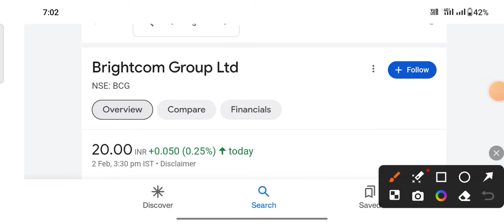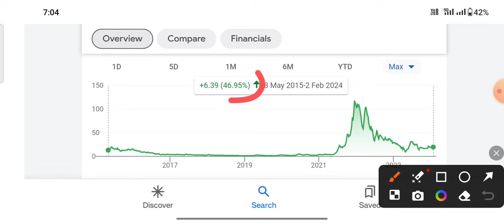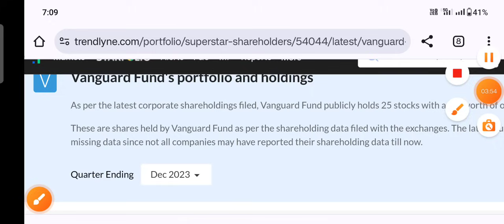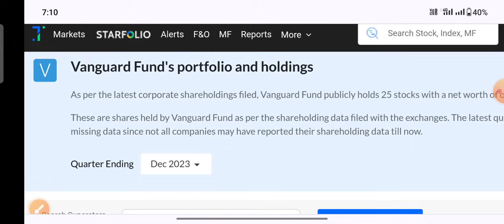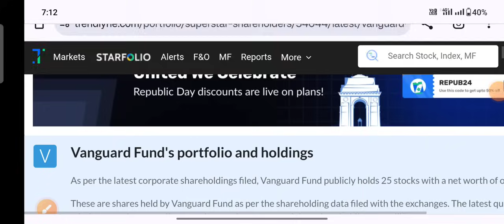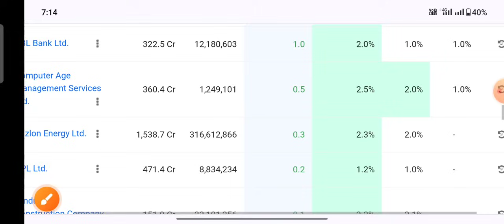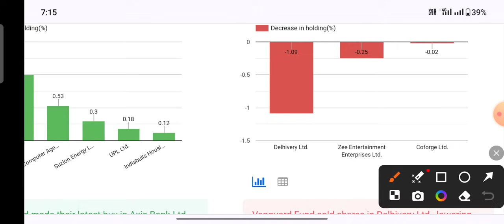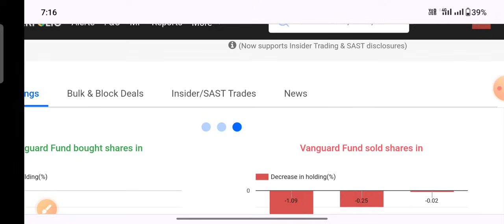Brightcom Group में लगा दिया सारा पैसा Suzlon और खरीदा